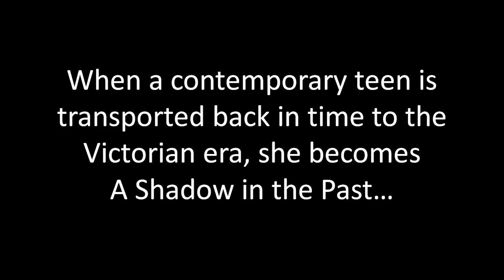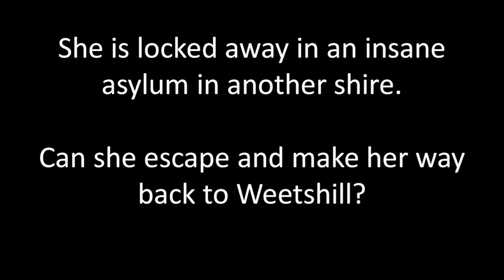A Shadow In The Past - 2nd edition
A Shadow in the Past is a Young Adult time travel/romance that will please a reader of any age. Our heroine, Sarah Shand, is a young woman of 19 with the typical issues of being a modern teenager. When she is transported to Victorian-era Scotland she confronts superstition, rituals and conflicts she never imagined. The description of Victorian-era life, right down to snippets of Scottish dialect, is so very well done you feel like you are right there, experiencing the fear, uncertainty and even the budding romance.